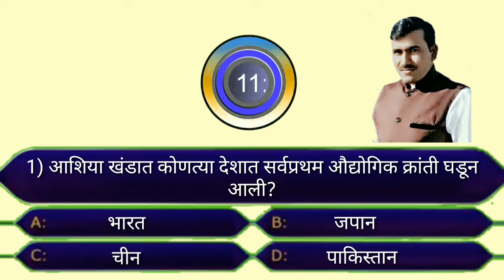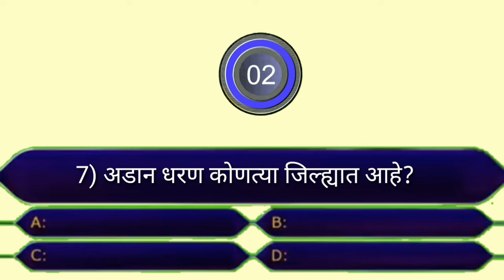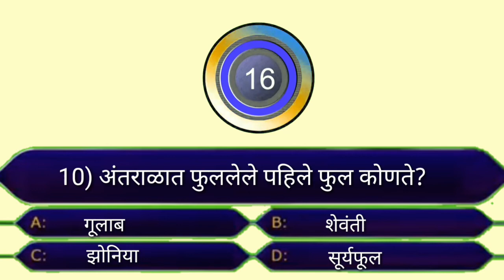चला वाढऊया सामान्य ज्ञान।व्हिडिओ क्रं. general knowledge